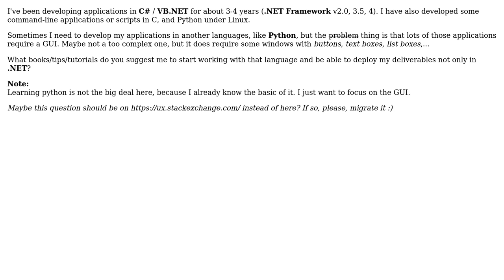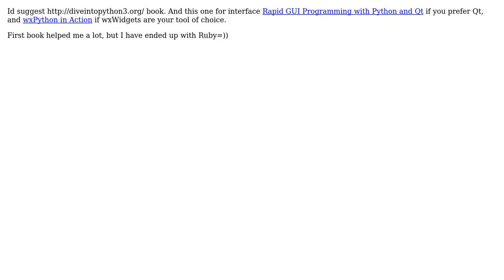Software Engineering: Best way of learning Python + GUI when coming from .NET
With thanks & praise to God, and with thanks to the many people who have made this project possible! | Content (except music & images) licensed under CC BY-SA | Music | Images & others | With thanks to user Oscar Mederos user Alexey Anufriyev and the Stack Exchange Network Trademarks are property of their respective owners. You are responsible for your own actions.